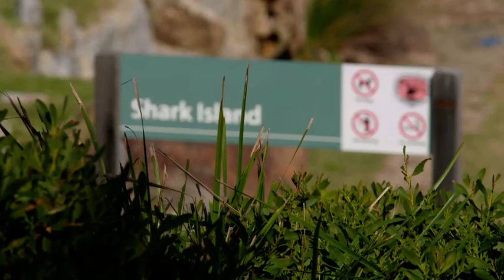Angie and Ciarran’s Extreme Speed Boat Date | The Bachelorette Australia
Angie’s arranged to take Ciarran for a spin on the water in Sydney Harbour but he’s not keen.
It’s not the date that’s bothering him, it’s more what the wild ride might do to his hair…

Welcome to The Bachelor Australia, your official home of TheBachelorAU and TheBacheloretteAU on YouTube!

The highly anticipated new season of The Bachelorette Australia is here and our brand new Bachelorette Angie Kent, is looking for a fairy-tale romance and her happy ever after. Watch the Bachelorette, 7.30pm Wednesdays and Thursdays on Channel 10.

The Bachelorette Australia
Season: 5
Bachelorette: Angie Kent